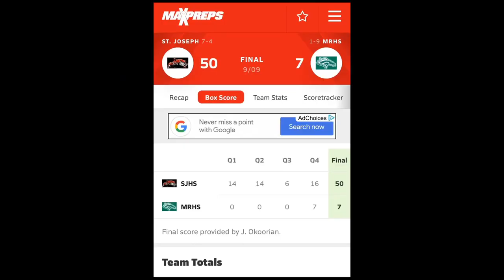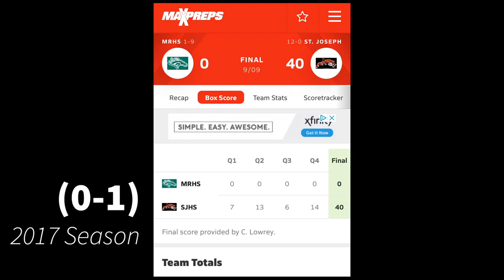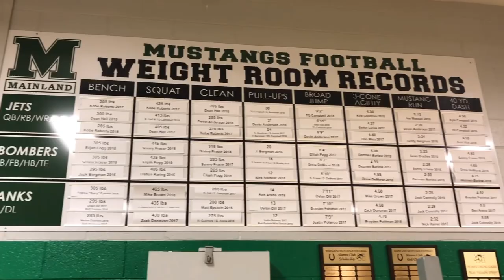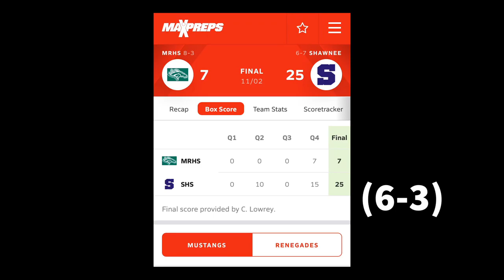Kyle Goodman’s Senior Documentary 2019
Mainland Mustangs journey from the 2016 season to the conclusion of the 2018 season and how we revolved throughout the way.